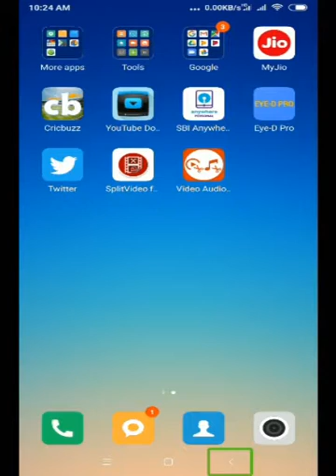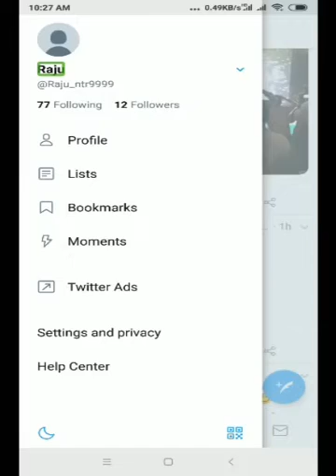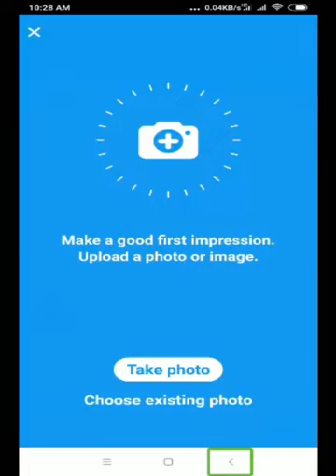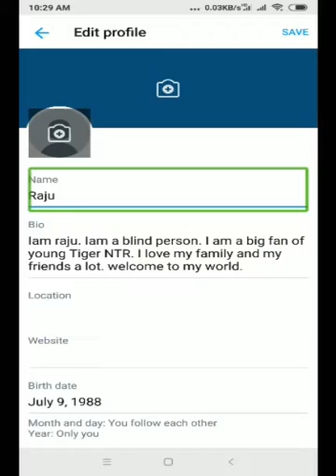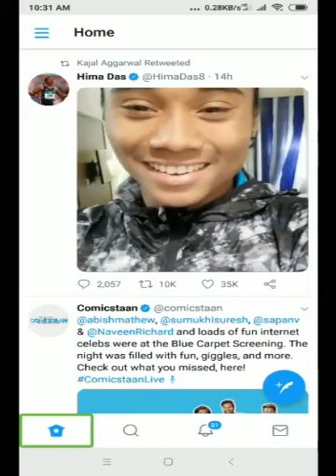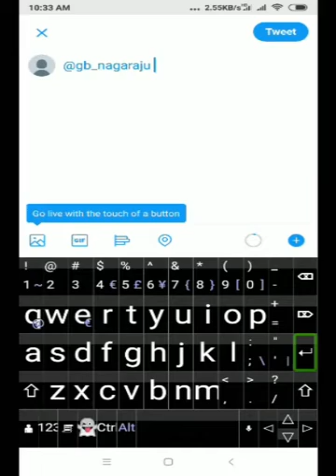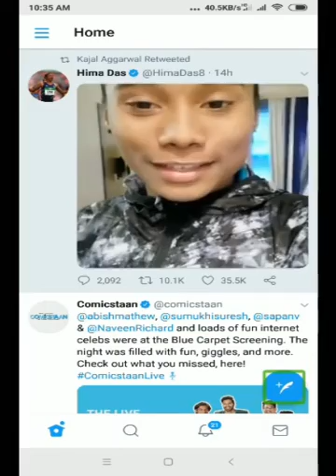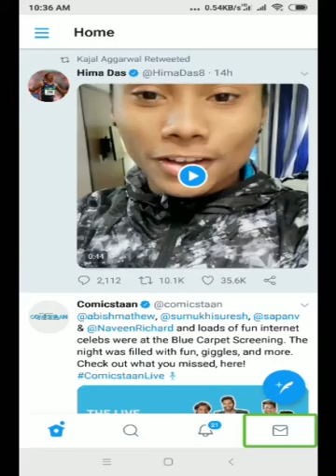How can use a "Twitter" account as a visually impaired person?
hi folks, this is Satya will show you, how can use "Twitter" account as a visually impaired person in Android mobiles.